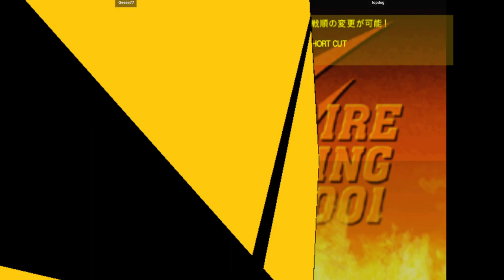CVS2 | Geese77 VS topdog | 🇦🇺🇦🇺 Fightcade Flycast